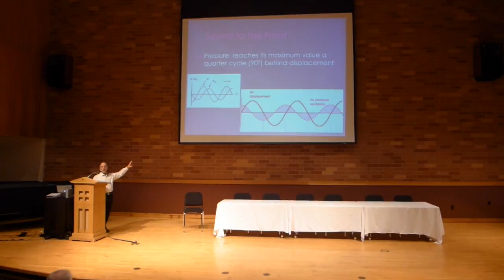Third William Adam Trumpet Festival